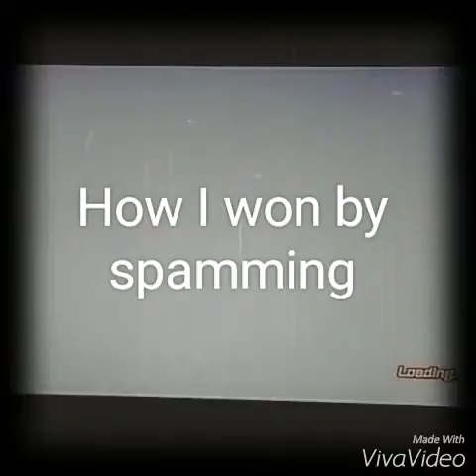Dbx:Won by Spam